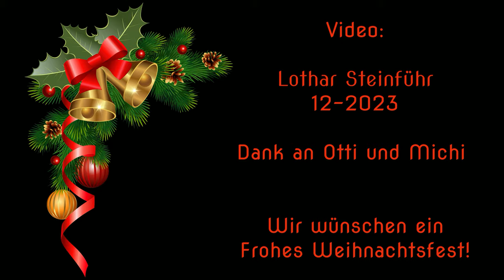Weihnachtsmarkt in Breslau/Wrocław 2023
Dieser Weihnachtsmarkt ist gigantisch. Als ob die ganze Innenstadt zum Feiern einlädt...